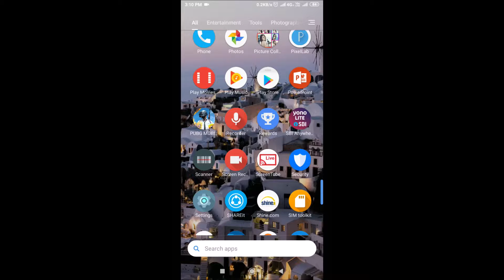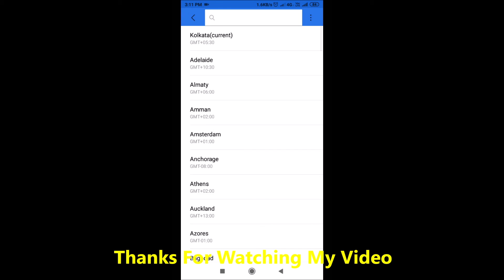[Hindi] How To Set Date & Time Settings Redmi Y2 XIAOMI | Tips & Tricks | Top Hidden Features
Aaj Mai aaplogo Ko batane wala hu Redmi Y2 phone me Date & Time Settings Kaise karte hai,

Kuch topics hai jis par ki Mai baat karne wala hu. jo ki wo kuch is tarah se hai.

1) How to set date & time in redmi y2?

2) How to set time in redmi?

3) How to set date in redmi y2?

4) How to change date and time in redmi?

5) How to set time zone redmi y2 in Hindi?

6) How to set redmi clock?

7) How to set redmi date & time?

How To Find And How To Record Call Recording | Where is Call Record Folder In Redmi Y2